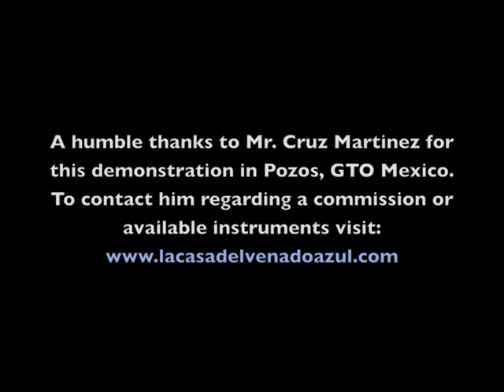Prehispanic Instruments Mexico_Luis Cruz Martinez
January 2012: still shots and video clips in the town of Pozos. I meet Luis Cruz Martinez, Constructor of Pre-hispanic instruments. Mr. Cruz is also a musical performer and founder of La Casa del Venado Azul.  I really needed a professional camera, all I had was a pocket camera. One had to be there to feel the vibration that rattled my human bones and shook the windows. What an honor. Gracias por la demostración, Sr. Cruz Martínez. Espero que esto le traiga más respeto y un destino agradable. Bendiciones.